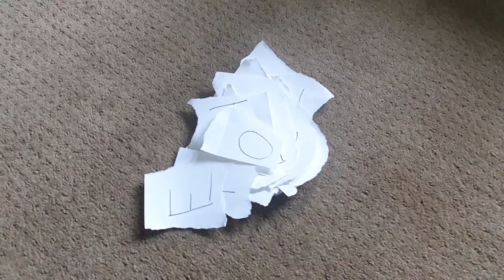Peak Youth Survivor S01E02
The contestants battle it out for individual immunity!